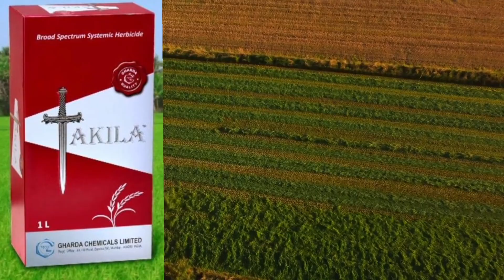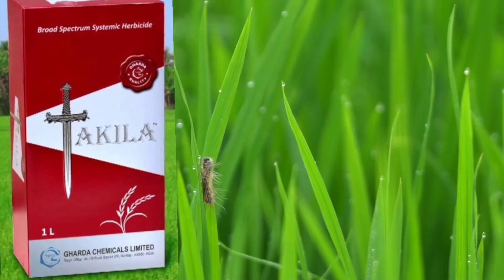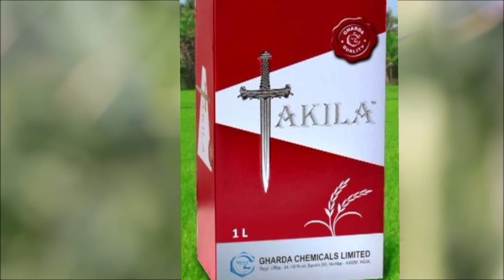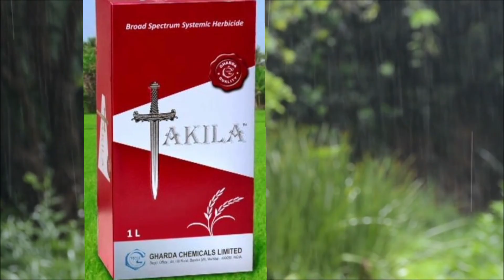🌾bispyribac sodium 10% sc | takila herbicide | gharda takila kharpatwar nasak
dhaan ke kharpatwar niyantran kaise kare | motha kharpatwar niyantran। motha ghas niyantran। sanwa kharpatwar। sanwa ya sanwari ban niyantran kaise kare